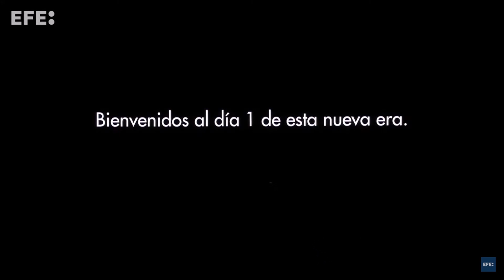Teresa Helbig spring summer 2024 fashion show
Collection designed by Teresa Helbig for the brand and presented at Madrid Fashion Week in September 2023.